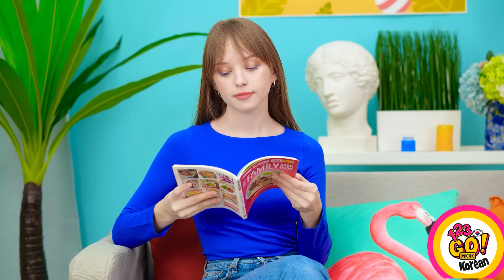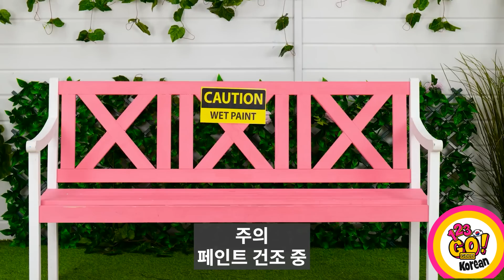멋져질 수 있는 간단한 옷 팁 || 123 GO! GOLD의 인기 있을 수 있는 멋지고 똑똑한 DIY 아이디어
어디서나 매력적으로 보일 수 있는 놀라운 옷 팁이에요!

옷 팁을 써 본적 있나요? 아래 댓글에 알려주세요!

그리고 이 영상을 친구들과 공유하는 걸 잊지 마시고 이런 멋진 영상을 더 보시려면 저희 채널을 구독하세요!